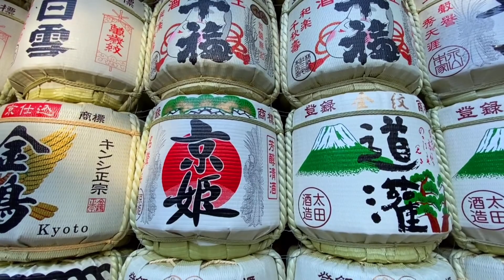京都八幡 石清水八幡宮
〒614-8588 京都府八幡市八幡高坊３０

石清水八幡宮は、京都府八幡市にある神社です。旧称は「男山八幡宮」伊勢神宮とともに二所宗廟の1つです。宇佐神宮・筥崎宮（または鶴岡八幡宮）とともに日本三大八幡宮の1つとされています。本殿を含む建造物10棟が国宝に指定されています。

CROSSING京都新聞スタジオ​​